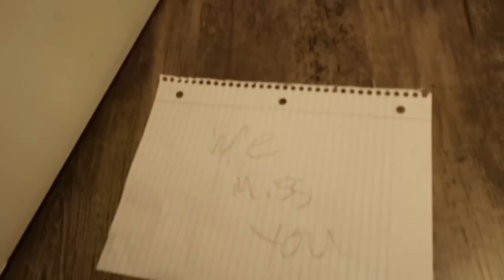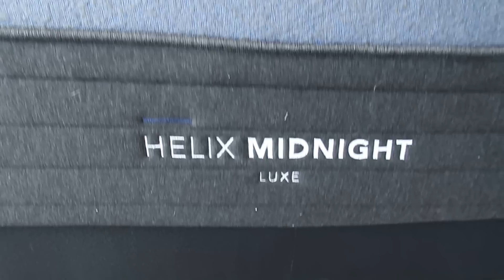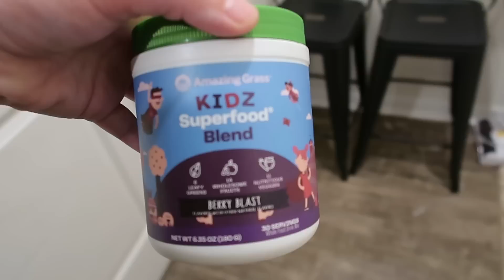People Are Nicer To Me After Weight Loss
Life is a lot of things in the Brazee house but boring is not one of those. I also have realized lately while out in public and even with peope I know that I am being treated nicer than I was a year and 90 pounds ago. Let's talk about it